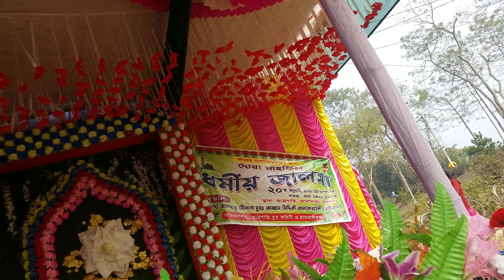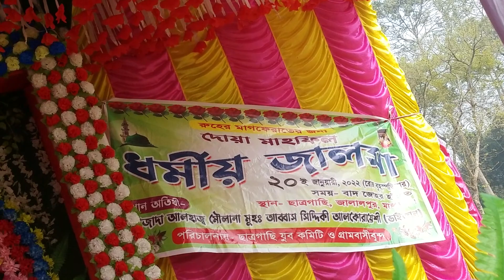হযরত মা খাদিজা (রা) সুন্দর একটি ঘটনা || Hazrat Muhammad sallallahu alaihi wasallam jiboni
হযরত মা খাদিজা (রা) সুন্দর একটি ঘটনা
Hazrat Muhammad sallallahu alaihi wasallam
jiboni

jalalpur Fateh Khan Malda Kalyan chauk
Maulana Ismail Sadeb jalsa waz mahfil Abbas Siddiqui bhai jaan